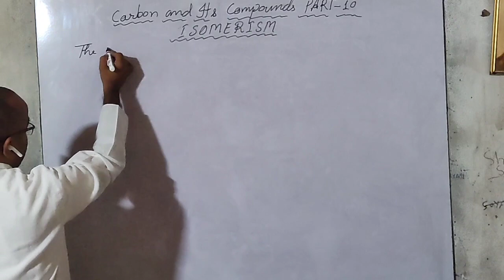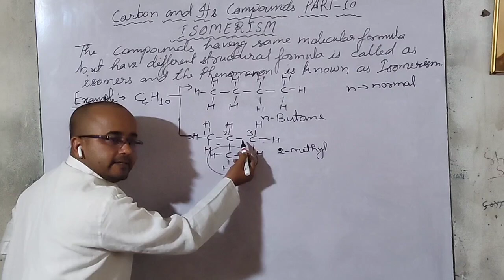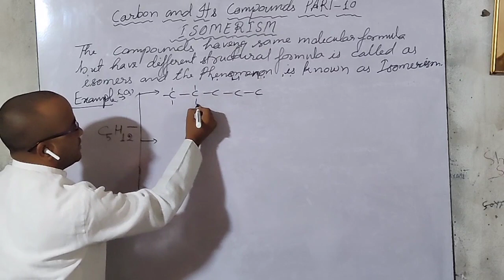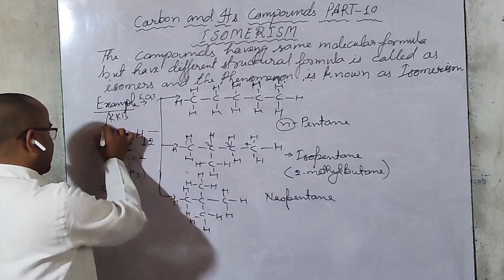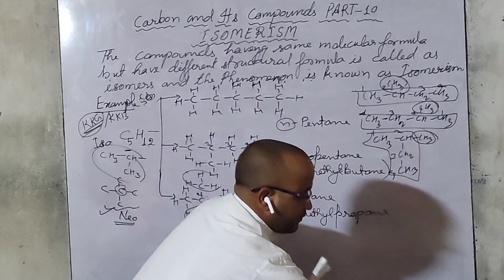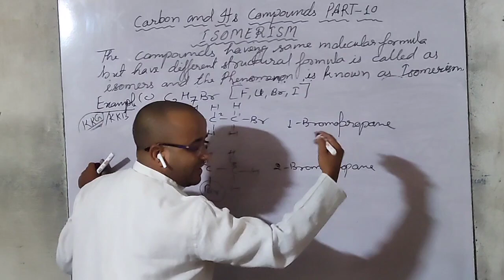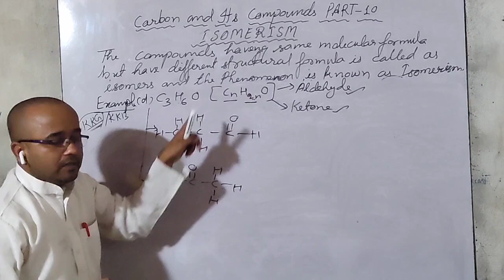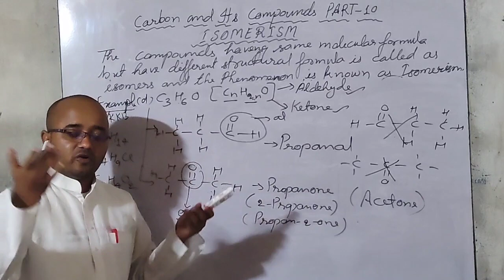Carbon and its compound part -10(Isomerism)ashabsir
Carbon and its compound part-10 (Isomerism) with a lot of example and question.